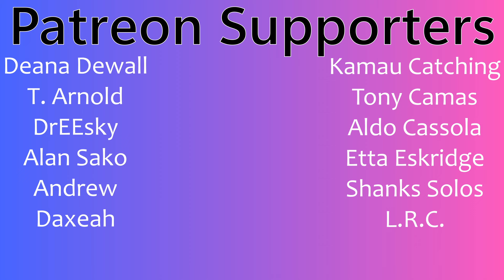Dimash Qudaibergen | "Golden" (Live Concert Beauty and Harmony, CCTV-1, Сhina) | Couples Reaction!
Buymeacoffee.com/PsiBella

Timestamps**
Hit the Like!(0:00)
Reaction(0:48)
Review(5:47)